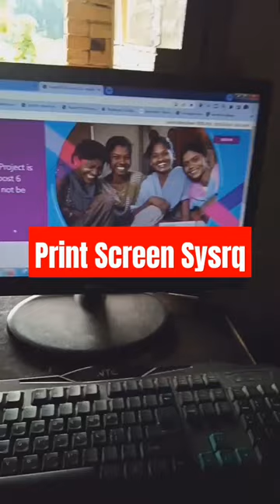Print Screen Sysrq